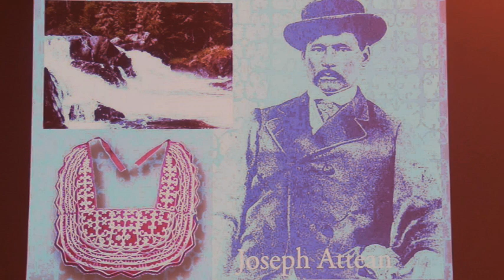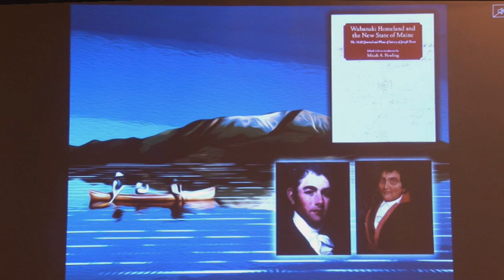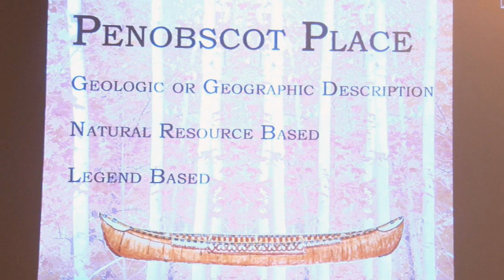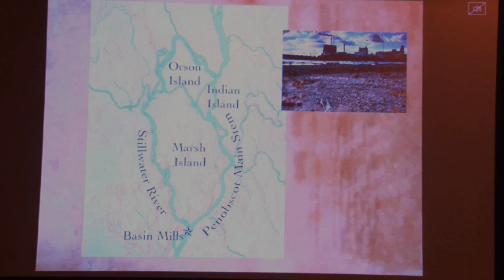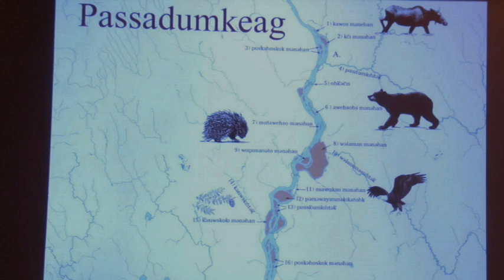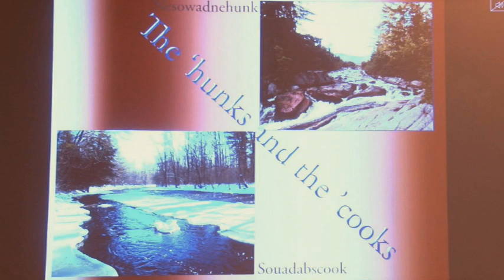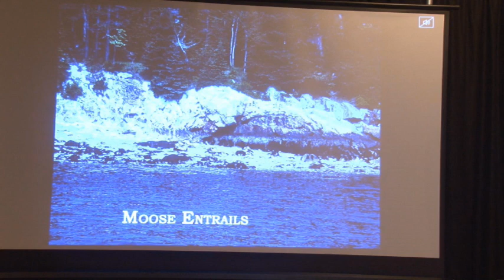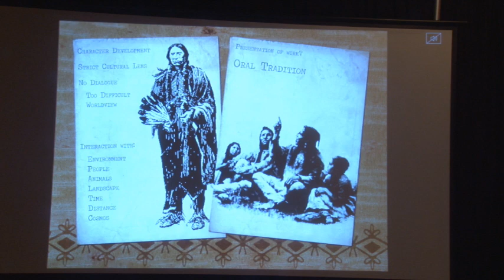A Penobscot Sense of Place presented by James Francis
This talk was recorded Live on Thursday, March 28, 2024. James combines his knowledge of geography, history, geology, and his own heritage to give a unique perspective of place names that are familiar on the Maine map but will give you a deeper sense of their meaning. James Eric Francis Sr. is a Penobscot Nation's Director of Cultural and Historic Preservation, Tribal Historian, and Chair of the Penobscot Tribal Rights and Resource Protection Board. Thank you to Belfast Community TV for the recording!